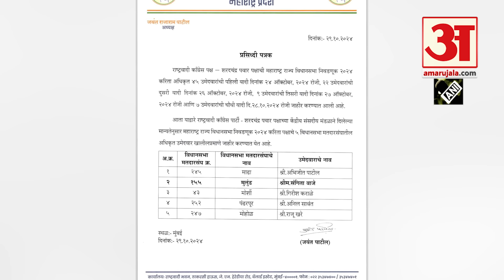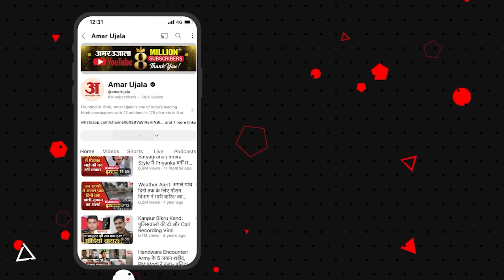Maharashtra Election 2024: NCP Sharad Pawar की पांचवीं लिस्ट आई, 5 candidate के नामों का एलान